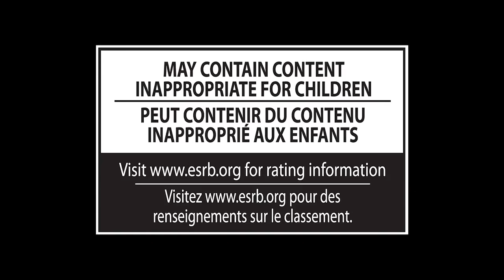Super Smash Bros. for 3DS/Wii U Mega Man Joins the Battle!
Super Smash Bros. for Nintendo 3DS
Super Smash Bros. for Wii U
Mega Man Joins the Battle!
CG Production by Digital Frontier Inc.

Information contained in the videos reflect the in-development builds of the game at the posted timing and may not relfect that of the final products.